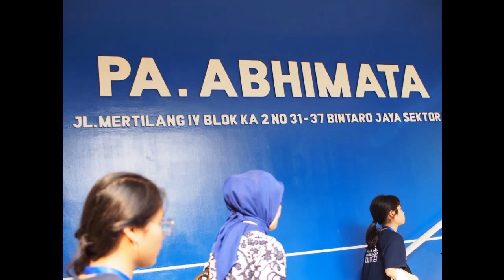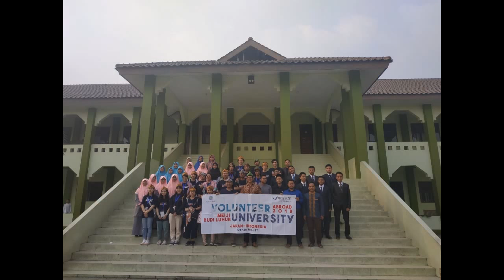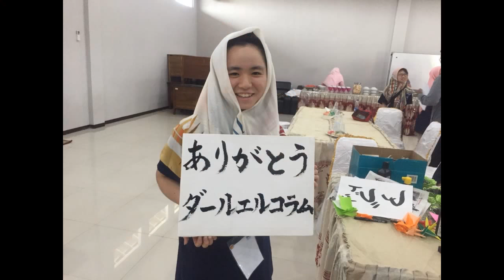Meiji University & Budi Luhur University Volunteer Abroad 2018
Tokyo, Japan - Jakarta, Indonesia

Start from 6 august until 26 august, Jakarta.
Budi Luhur University Volunteer Program.